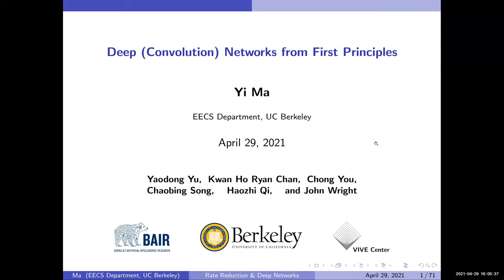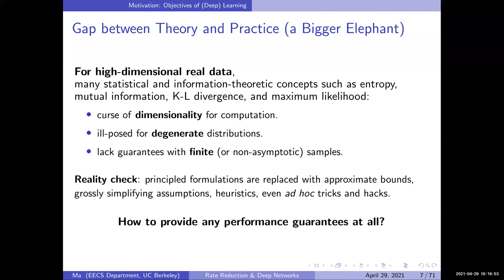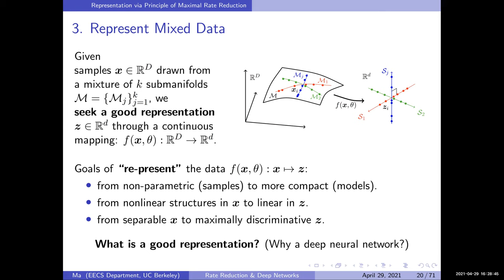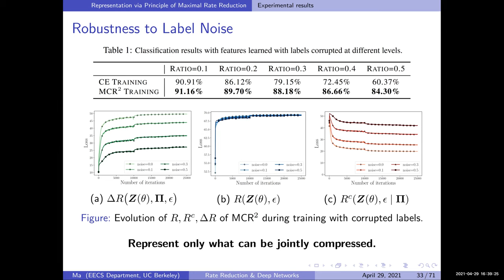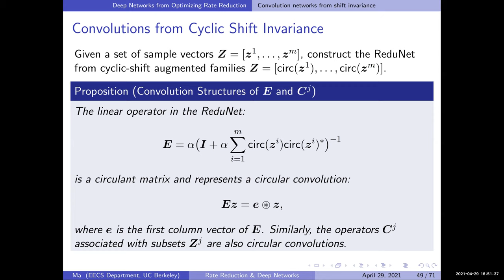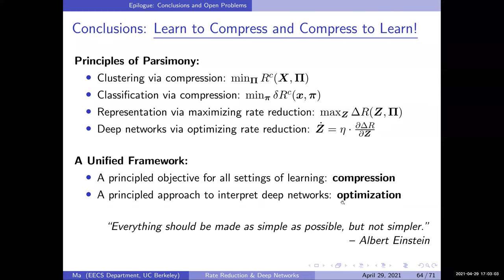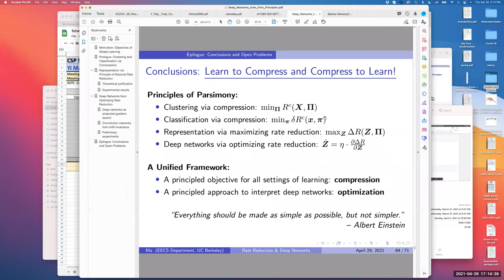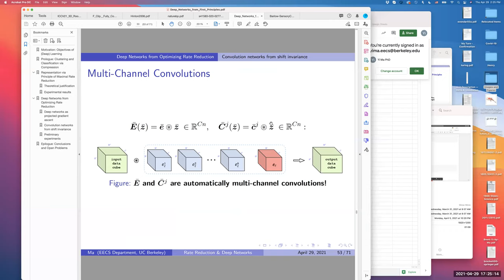Deep Networks from First Principles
Yi Ma, Professor
Electrical Engineering and Computer Sciences

Abstract: In this talk, we offer an entirely “white box’’ interpretation of deep (convolution) networks from the perspective of data compression (and group invariance). In particular, we show how modern deep layered architectures, linear (convolution) operators and nonlinear activations, and even all parameters can be derived from the principle of maximizing rate reduction (with group invariance). All layers, operators, and parameters of the network are explicitly constructed via forward propagation, instead of learned via back propagation. All components of so-obtained network, called ReduNet, have precise optimization, geometric, and statistical interpretation. There are also several nice surprises from this principled approach: it reveals a fundamental tradeoff between invariance and sparsity for class separability; it reveals a fundamental connection between deep networks and Fourier transform for group invariance – the computational advantage in the spectral domain (why spiking neurons?); this approach also clarifies the mathematical role of forward propagation (optimization) and backward propagation (variation). In particular, the so-obtained ReduNet is amenable to fine-tuning via both forward and backward (stochastic) propagation, both for optimizing the same objective.

This is joint work with students Yaodong Yu, Ryan Chan, Haozhi Qi of Berkeley, Dr. Chong You now at Google Research, and Professor John Wright of Columbia University.

Speaker Bio: Yi Ma is a Professor in residence at the Department of Electrical Engineering and Computer Sciences at the University of California, Berkeley. He received his Bachelor’s degree from Tsinghua University in 1995 and M.S. and Ph.D. degrees from UC Berkeley in 2000. His research interests are in computer vision, high-dimensional data analysis, and intelligent systems. He has been on the faculty of UIUC ECE from 2000 to 2011, the manager of the Visual Computing group of Microsoft Research Asia from 2009 to 2014, and the Dean of the School of Information Science and Technology of ShanghaiTech University from 2014 to 2017. He has published over 160 papers and three textbooks in computer vision, statistical learning, and data science. He received NSF Career award in 2004 and ONR Young Investigator award in 2005. He also received the David Marr prize in computer vision in 1999 and has served as Program Chair and General Chair of ICCV 2013 and 2015, respectively. He is a Fellow of IEEE, SIAM, and ACM.